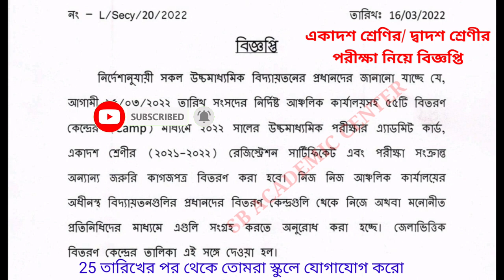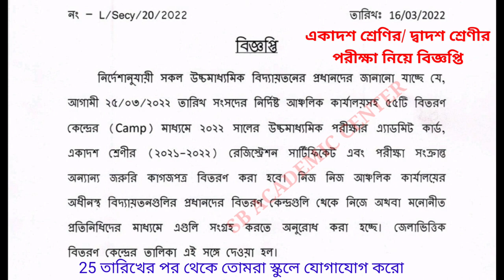একাদশ ও উচ্চ মাধ্যমিক 2022 এডমিট কার্ড সংক্রান্ত // ছাত্র-ছাত্রীদের জন্য জরুরী সরকারি বিজ্ঞপ্তি।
এডমিট কার্ড সংক্রান্ত একাদশ ও উচ্চ মাধ্যমিক 2022 ছাত্র-ছাত্রীদের জন্য জরুরী সরকারি বিজ্ঞপ্তি।